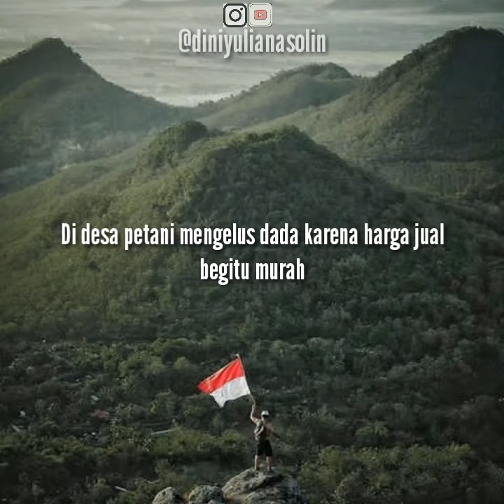Puisi "Jiwa yang mati" | Musikalisasi Puisi